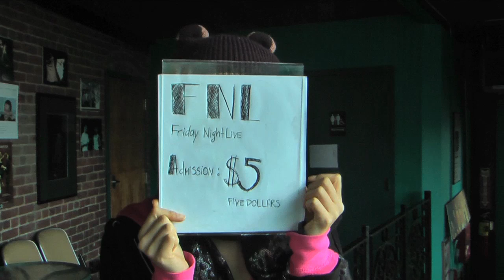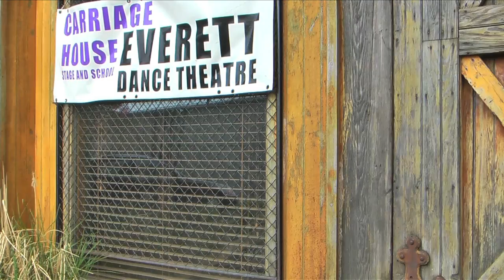Carriage House Documentary